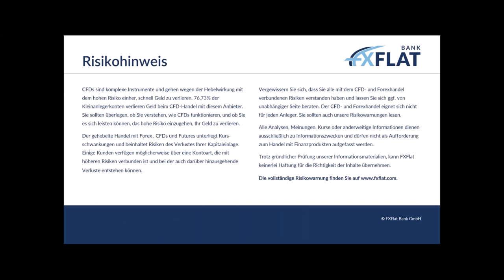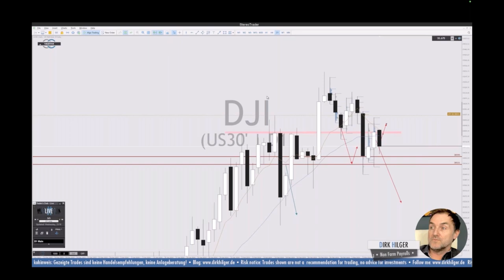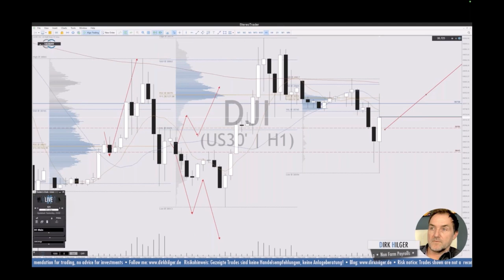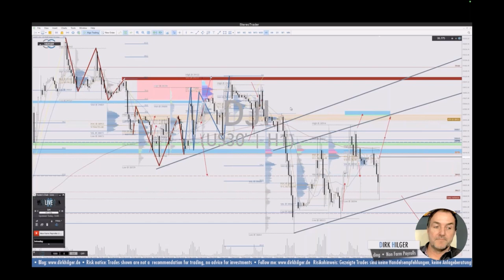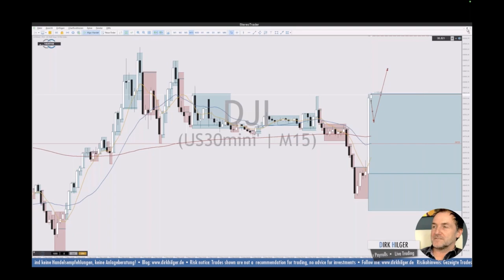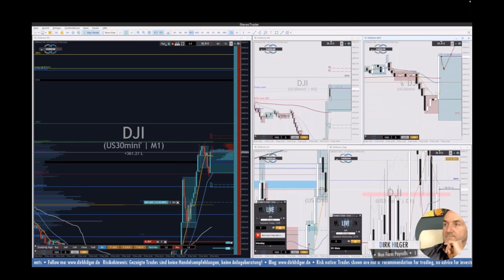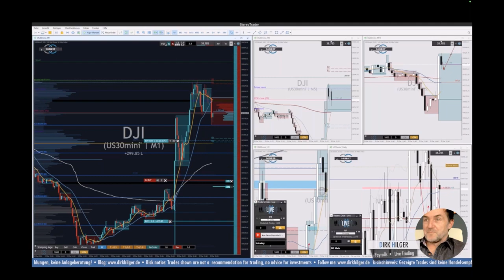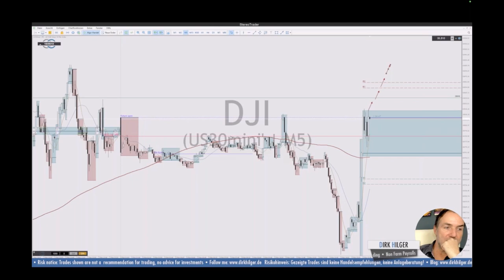Dirk Hilger - Non-Farm Payrolls (NFP) Livetrading 08.03.2024